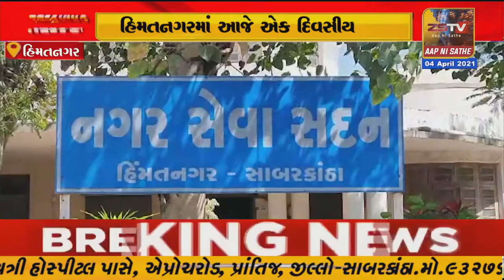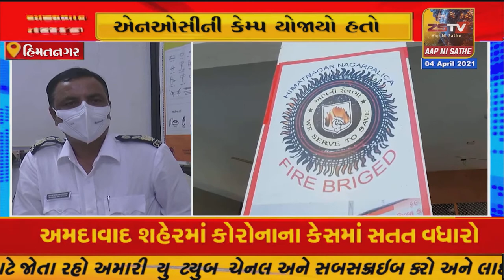હિમતનગરમાં આજે એક દિવસીય ફાયર એનઓસીની કેમ્પ યોજાયો હતો